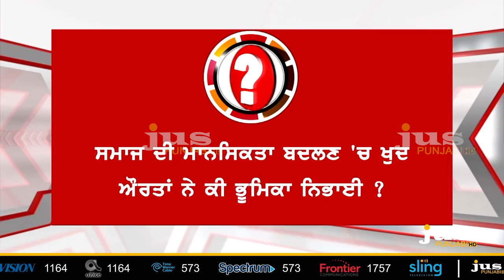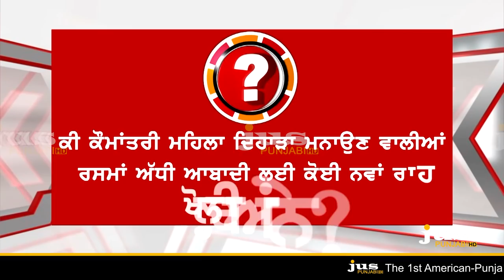Why Sexual Harassment of Women Increased in Modern Era ? || To The Point || Jus Punjabi